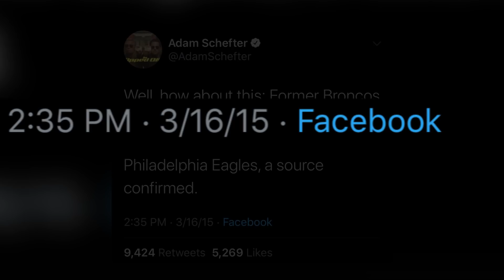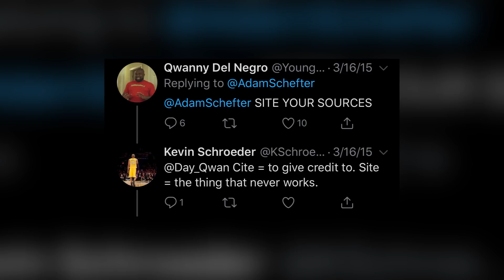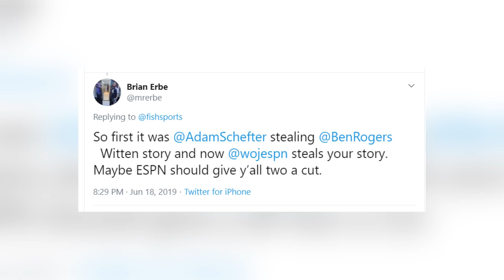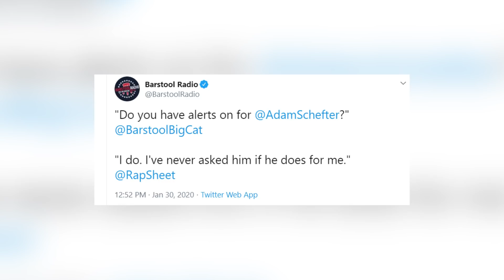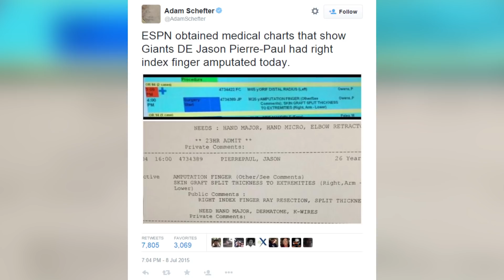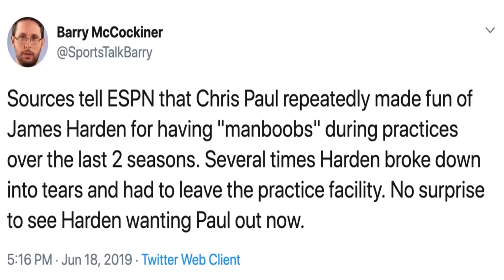Why Adam Schefter F**king Sucks | The Countdown | DeQwan Young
*Giveaway*  When this video reaches 500 likes, we'll be doing a giveaway!

This story is about the time I broke a Tim Tebow story before Adam Schefter and how I believed he used my tip, to confirm my story, and steal it.

I was the first to break the story, and this is where my hate for Adam Schefter began.